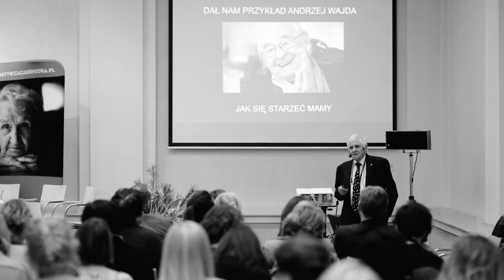Prof. Jerzy Vetulani – wspomnienie